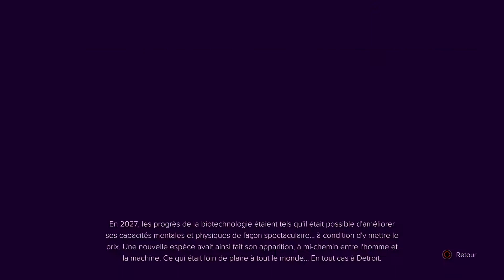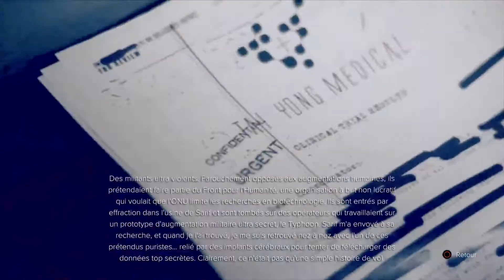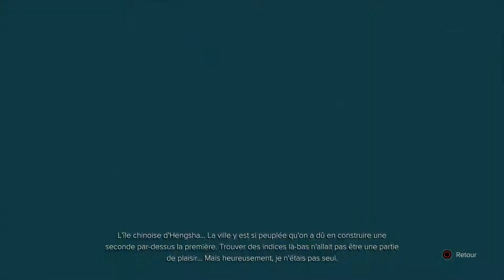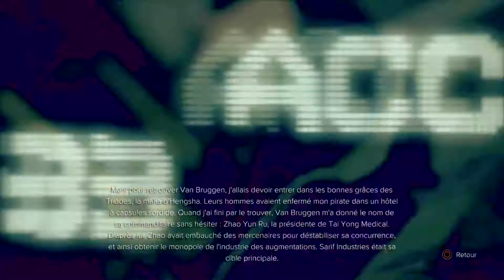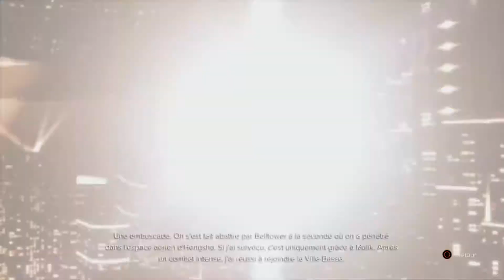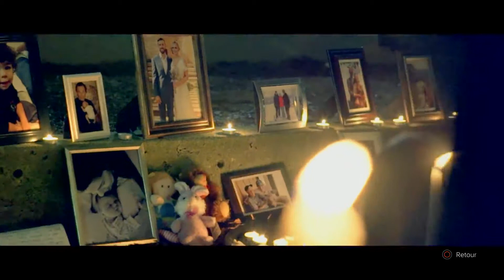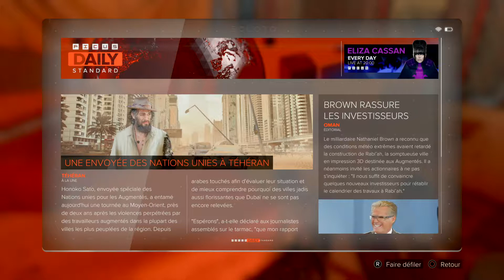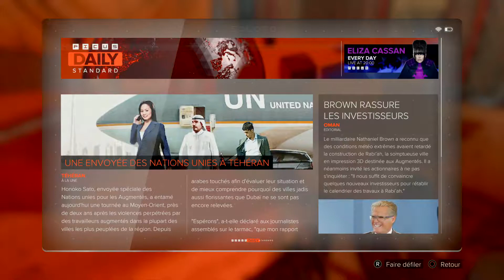DeuSex ou un ? Je découvre Mankind Divided #1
Gros let's play en mode Deus Ex